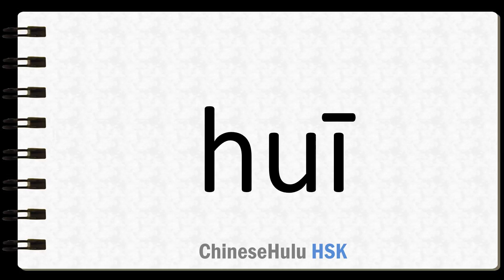How to Say wipe away in HSK Chinese